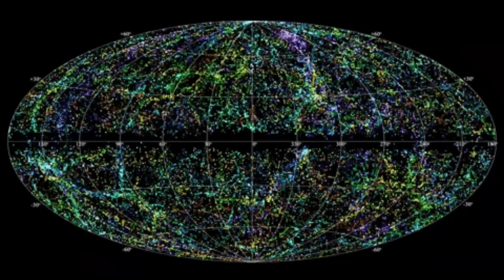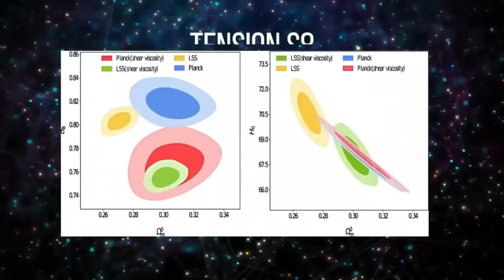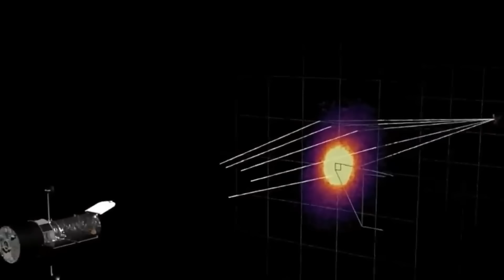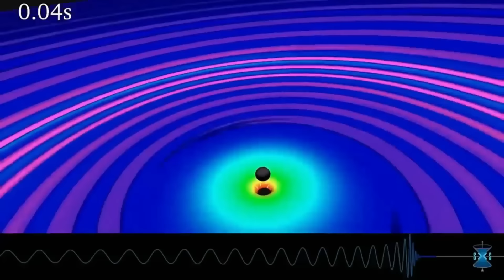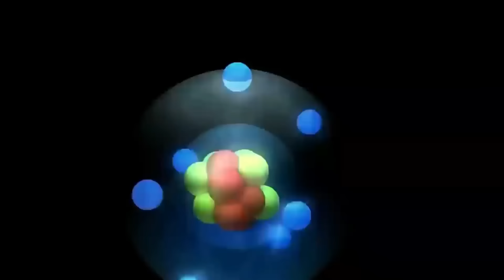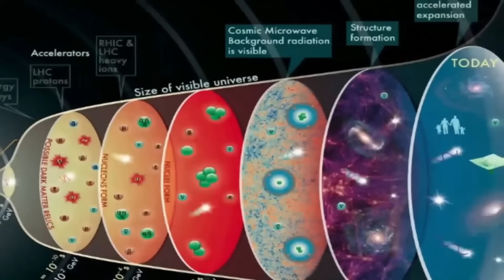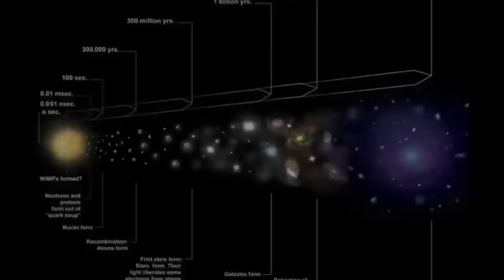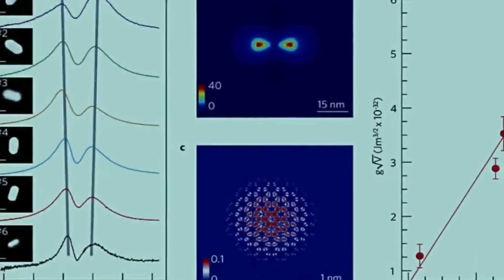Teoría del UNIVERSO HOLOGRAFICO: ¿Vivimos en una ilusion cosmica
¿Es nuestra universo una proyección? El concepto del universo holográfico sugiere que el cosmos podría ser un holograma gigante, donde cada parte contiene el todo.
En este documental del espacio, exploramos esta fascinante teoría que cuestiona la naturaleza de nuestra existencia y sugiere que todo lo que vemos podría ser una ilusión.

Únete a nosotros y descubre si el universo es más extraño de lo que imaginamos.

Bienvenidos a Space Tech Español, donde te traemos las últimas novedades, las cosas más asombrosas 😱 de ciencia 🧑🏼‍🔬y tecnología 🛰️, , el espacio, la Nasa, Elon Musk, SpaceX y Tesla entre otros, para ti aquí mismo.

Si te interesa estar a la última y aprender todo sobre ciencia, tecnología, el espacio, la Nasa, Elon Musk, Tesla, SpaceX, etc, subscríbete al canal, activa la campanita para no perderte nada y déjanos tus comentarios con sugerencias, contestamos a todos.

⚠️©AVISO IMPORTANTE: Descargo de responsabilidad de derechos de autor Según la Ley de derechos de autor de 1976, Sección 107 , se permite el "uso justo" para fines tales como críticas, comentarios, informes de noticias, enseñanza, becas e investigación. El uso justo es un uso permitido por el estatuto de derechos de autor que de otro modo podría estar infringiendo. El uso sin fines de lucro, educativo o personal inclina la balanza a favor del uso justo. Sin intenciones de infringir los derechos de autor. TODOS LOS DERECHOS PERTENECEN A SUS RESPECTIVOS DUEÑOS.